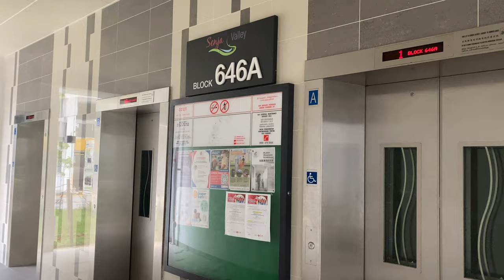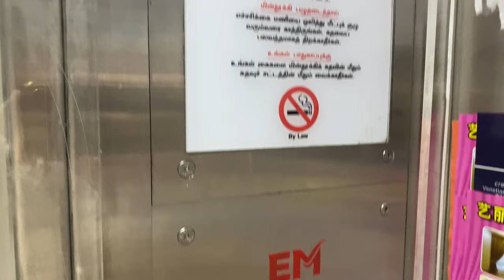SHENYANG BRILLIANT RICH MRL @ 646A SENJA CLOSE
Some residential blocks under the same project may have a lower height than others for many reasons, which may include reasons for thermal comfort and livability.

This time, as an 18-storey rental HDB block, lifts with machine room are not needed due to HDB's procurement rule, though it is the same brand and specifications (even down to the voice which some may find weird) as the nearby blocks within Senja Valley.